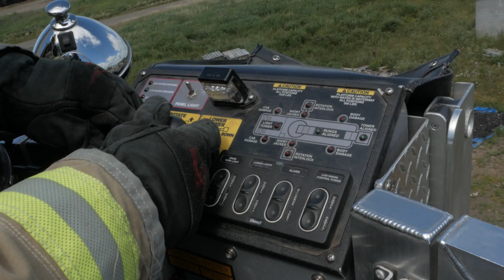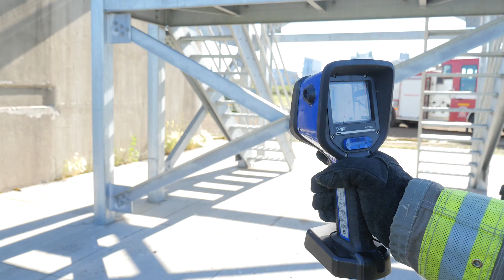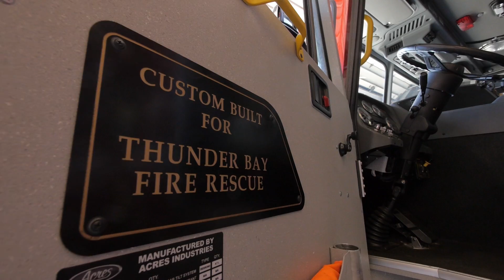Thunder Bay Fire Rescue: The Road to Fire Readiness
Capitalizing on the latest fire science data, Thunder Bay Fire Rescue has developed a comprehensive fire ground tactical command training program.

The program’s focus is on reducing firefighter exposure to toxic environments with the ultimate goal of reducing firefighter cancer rates as the result of exposures during structural firefighting operations.